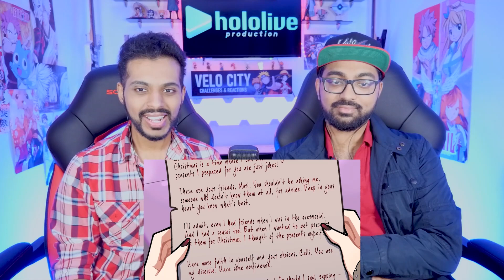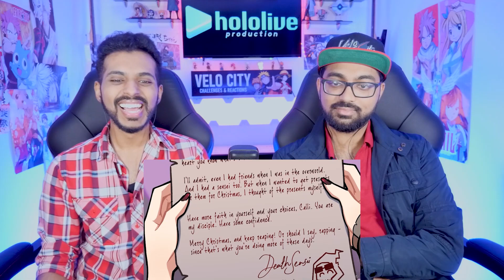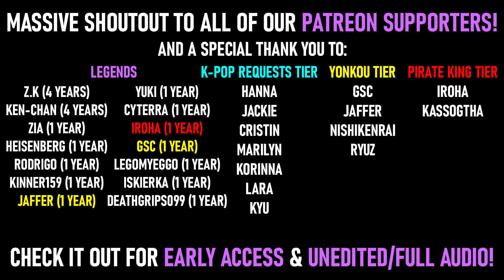HOLOLIVE - CALLI'S CHRISTMAS CATASTROPHE (1-3) REACTION (COMIC VIDEO)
A DREAM COLLABORATION!! Hololive x Merryweather?! This is absolutely amazing AHHHH!! A huge shoutout to absolutely EVERYONE who was involved in this project - it's such an incredible piece of work! Lets join Calli on her little Christmas adventure and see what kind of catastrophe she's getting into!

Friday - 86 (Anime)

✅ Finished Shows ✅
Heavy Object (1st Cour)
Princess Principal
Girls und Panzer (S1, Anzio OVA, Der Movie)
Madoka Magica (S1, Movie 3)
Serial Experiments Lain
Symphogear (S1, G, GX, AXZ, XV)
Zaregoto

Scenario, Producer
Mori Calliope

Nakayama Nana (no SNS)

All voices done by their respective characters!

• General
• Clips
• Fanart
• Fanname
• KING